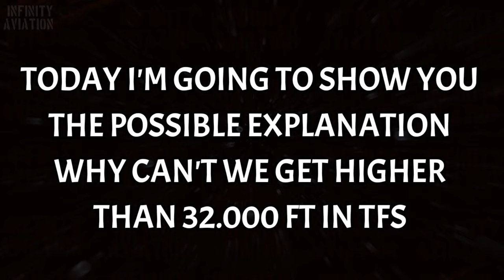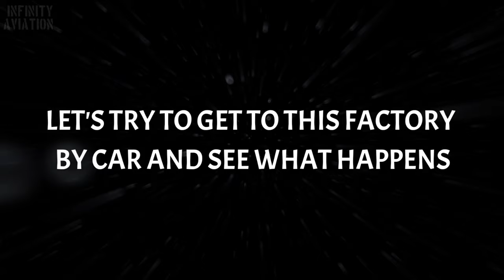GHOST PLANE IN TFS SPOTTED | TFS Main Mystery | Episode 1 - 32.000 FT Secret | Creepypasta/Fictional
🎥 Programs used to create this video:

• DU Recorder - Screen Recorder
• Kinemaster Pro - Video Editor
• PixelLab - Thumbnail Maker

📱 My phone characteristics:

• 6 GB RAM
• 128 GB ROM
• 60 FPS